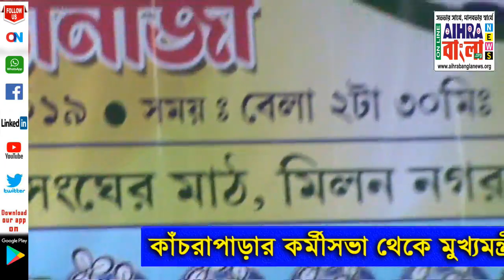মুখ্যমন্ত্রীর বক্তব্য কাঁচরাপাড়ার কর্মীসভা থেকে সরাসরি AIHRA BANGLA NEWS এ.